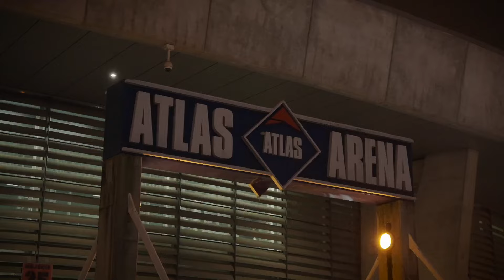Doda - relacja z koncertu (Łódź) - pełna wersja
To był niesamowity koncert! 🔥

Czekamy i chcemy więcej! Pamiętajcie, że już 27. stycznia odbędzie się ostatni koncert @Doda_Official w ERGO Arenie na pograniczu Gdańska i Sopotu.